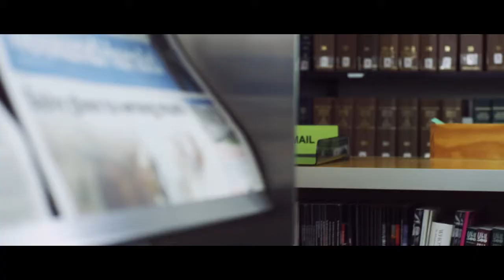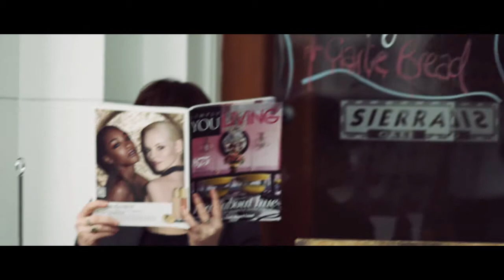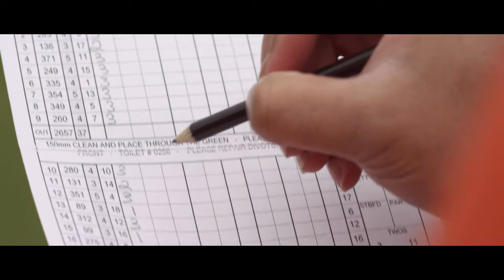The Revue - The Lawfather Part IV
Starring: Sunil Nathu, Jason Lee, Richard Bracefield, Toby Cartwright, Laura Thomas, Shai Navot, Glen D'Cruz and Cliff Robinson.
Directed by Adam King.